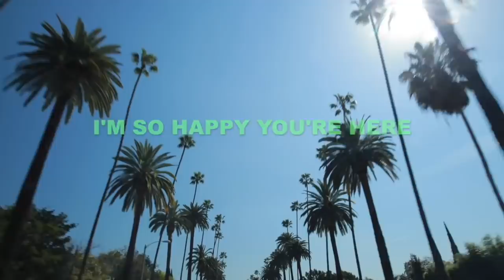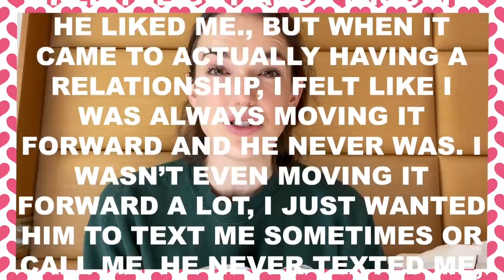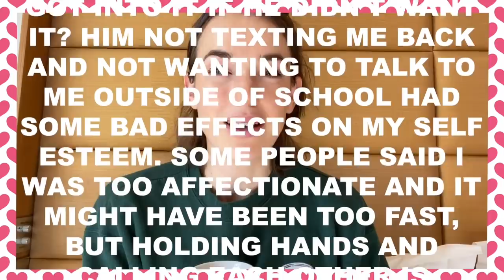QUAKE THE MOVIE...?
Oh haaaay!

Here is Part Two from FITZSIMMONS THE MOVIE... which really shhhould be called QUAKE THE MOVIE. ? bc I watch the uh-mazing trailer for a potential Quake movie. Also, I answer an ASK AUNTIE LIL q, so there's lots going on and I'm so happy you're here for it 🤩🥰🍋🐆

Lil xx

Video edited by the amazing Sarie Moscato